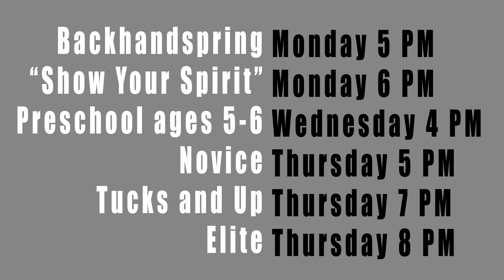NEW classes at Alliance Cheer Elite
Excited to add SIX new classes to our schedule going forward! With plenty of options for any skill level and a passionate and experienced staff, there is guaranteed a great fit for any athlete!